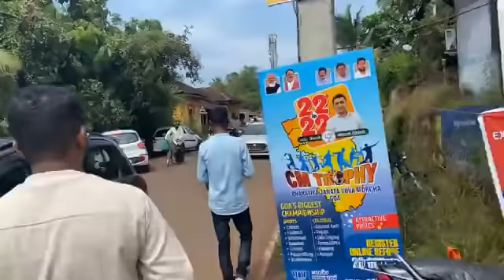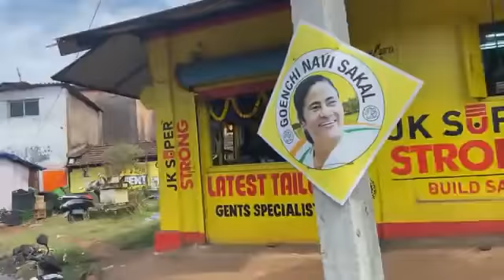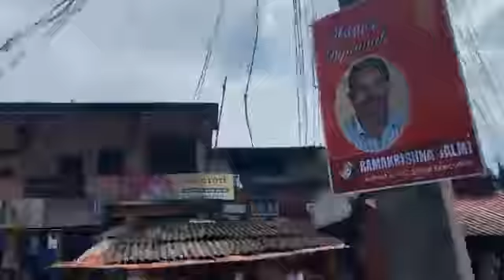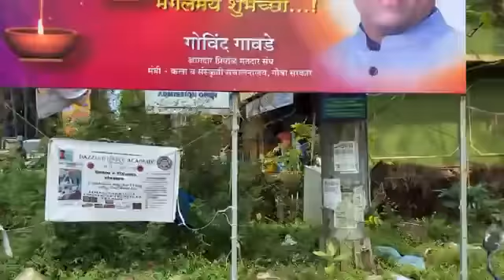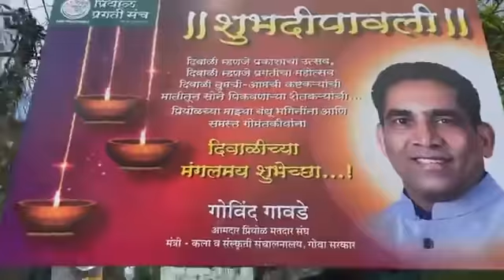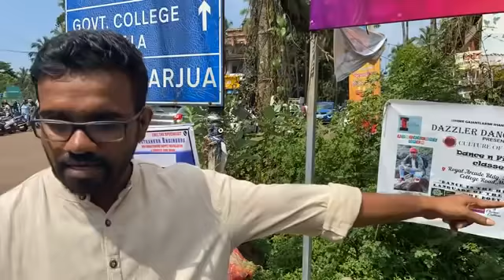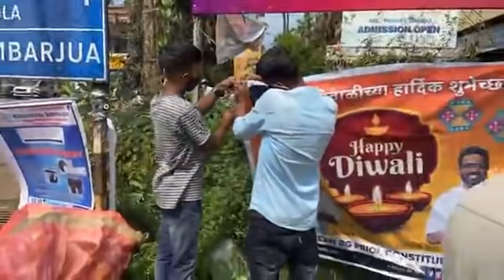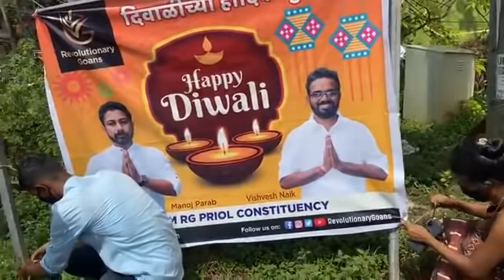RG Banners were torn at Marcel by opposition